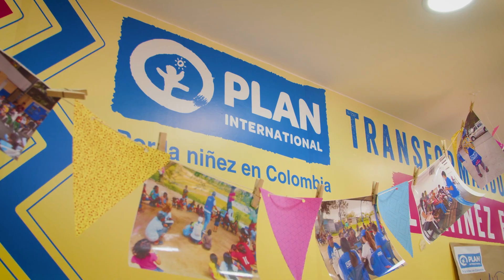¡Le apostamos a la generación de espacios seguros RodandoXLaNiñez!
Con el proyecto del Early Action Fund le apostamos a la creación espacios seguros para niñas y niños en situación de vulnerabilidad en Arauca, Colombia. Donde promovemos la educación sobre higiene, apoyo a la gestión menstrual, y se brinda asistencia financiera multipropósito con el objetivo de fortalecer el tejido social ante la actual crisis migratoria.